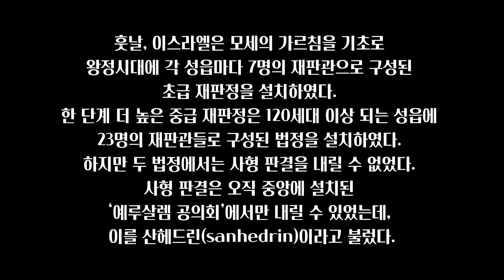◆신명기17장◆이스라엘의 (인간)왕의 조건/ 재판관 무시하면 사형😱 무시무시한 재판규례들;;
◇목차◇
0:00 인트로
0:28 성경본문 낭독
3:21 설명
13:05 마무리

◆오늘 말씀 본문◆
1 "흠이 있는 소나 양을 하나님 여호와께 제물로 바치지 마시오. 여호와께서는 그런 것을 싫어하시오.
2 여호와께서 주시는 성에서 남자든지 여자든지 하나님 여호와께서 보시기에 나쁜 일을 하여 여호와의 언약을 깨뜨리는 사람이 나올 수도 있소.
3 또 다른 신들을 섬기는 사람이 나올지도 모르오. 해나 달이나 하늘의 별들에게 절하는 사람이 생길 수도 있소. 그런 일은 내가 하지 말라고 한 일이오.
4 만약 그런 일을 한 사람에 대한 이야기가 들리거든 여러분은 그것을 잘 조사하시오. 그래서 이스라엘에서 그런 나쁜 일이 일어난 것이 사실로 밝혀지면,
5 남자든지 여자든지 그런 나쁜 일을 한 사람은 성 밖으로 데려가서 돌로 쳐죽이시오.
6 나쁜 일을 한 사람을 죽이려면 그 사람에 대한 증인이 두 명이나 세 명은 있어야 하오. 증인이 한 사람밖에 없으면 그 사람을 죽일 수 없소.
7 그 사람을 죽일 때는 증인들이 먼저 돌을 던지고 그 다음에 다른 모든 사람들이 돌을 던지도록 하시오. 그런 나쁜 일을 여러분 가운데서 없애 버리시오."
8 "살인이나 다툼이나 폭행이 일어났는데 그 문제에 대해 재판하기가 너무 어려우면 그 문제를 여호와께서 선택하신 곳으로 가져가시오.
9 그 곳에서 제사장인 레위 사람과 그 때에 재판의 책임을 맡고 있는 사람들을 찾아가 물어 보면, 그들이 판결을 내려 줄 것이오.
10 여러분은 하나님 여호와께서 선택하신 장소에서 내리는 그들의 판결을 그대로 따르고 그들이 일러 주는 것을 부지런히 지키시오.
11 그들이 여러분에게 주는 가르침을 따르고, 그들이 어떤 판결을 내리든지 그대로 행하시오. 오른쪽으로나 왼쪽으로 벗어나지 말고 그들이 판결하는 대로 하시오.
12 만일 어떤 사람이 하나님 여호와를 섬기는 재판관이나 제사장을 존경하지 않는다면 죽이시오. 그런 나쁜 일을 이스라엘에서 없애 버리시오.
13 그러면 누구나 다 이 일에 관하여 듣고 두려워할 것이며, 다시는 재판관이나 제사장을 업신여기지 않을 것이오."
14 "여러분의 하나님 여호와께서 여러분에게 주시는 땅에 들어가 그 땅을 차지하고 살 때에 '우리 주위의 다른 나라들처럼 우리도 왕을 세우자'라는 생각이 들면,
15 반드시 여러분의 백성 가운데 하나님 여호와께서 선택하시는 사람을 왕으로 세우시오. 여러분 가운데 속하지 않은 외국인을 왕으로 세우면 안 되오.
16 왕은 너무 많은 말을 가지면 안 되고, 말을 더 사려고 이집트로 백성을 보내서도 안 되오. 여호와께서는 여러분에게 '그 길로는 다시 가지 마라'고 말씀하셨소.
17 왕은 많은 아내를 두어서도 안 되오. 아내를 많이 두면 그의 마음이 하나님에게서 멀어질 것이오. 그리고 은과 금도 너무 많이 가지면 안 되오.
18 왕의 자리에 오르는 사람은 제사장인 레위 사람 앞에 있는 이 율법을 두루마리에 베끼시오.
19 그것을 늘 곁에 두고 평생토록 날마다 읽으시오. 그래서 하나님 여호와를 두려워하기를 배우고, 모든 율법과 명령을 부지런히 지켜야 하오.
20 왕은 스스로 교만해지지 말아야 하며, 이 계명을 떠나 오른쪽으로나 왼쪽으로 치우치지 말아야 하오. 그렇게 하면 그와 그의 자손은 오랫동안 이 나라를 다스릴 수 있을 것이오."
(신17:1-20, 쉬운성경)